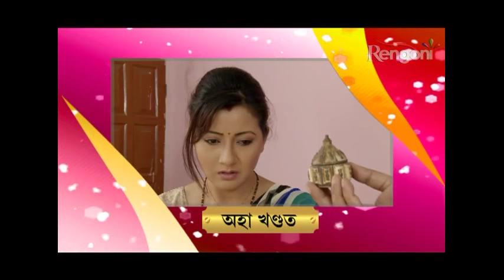APARAJITA EP 115 Part3